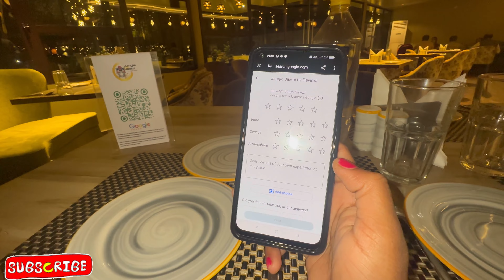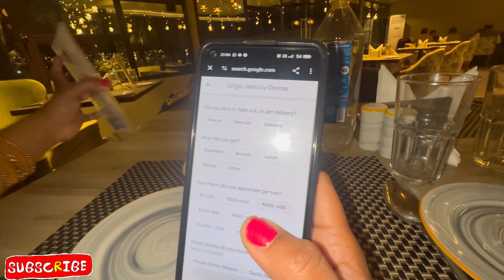Papa ka Birthday Vlog | Ridhi & Aadi ne Diya Papa ko Gift 🎁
Background Music Credit👇

LiQWYD - Birthday
 / liqwyd